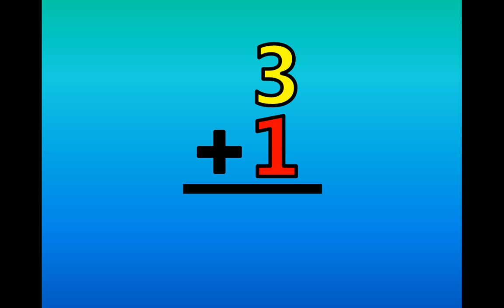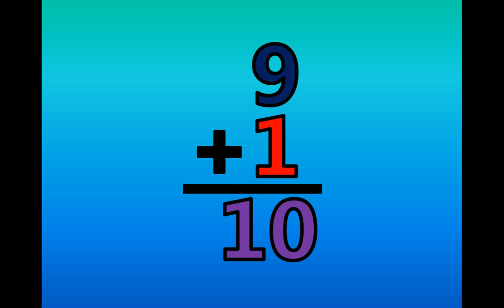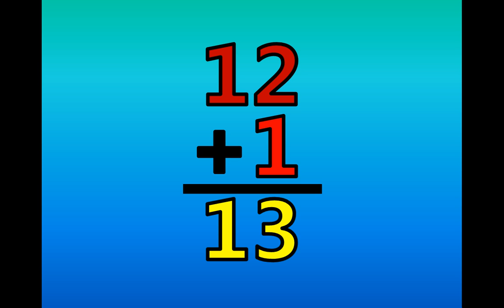Math Addition Facts - Adding by 1's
You and your child will enjoy learning how to add by 1's up to 12 using this colorful video tutorial.  You can pause the video any time you want to spend more time solving the problems.